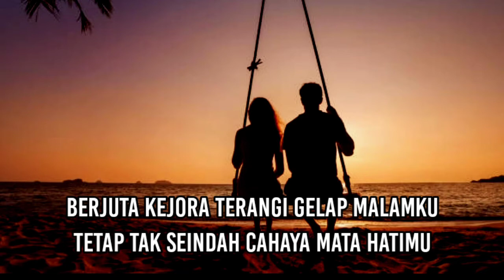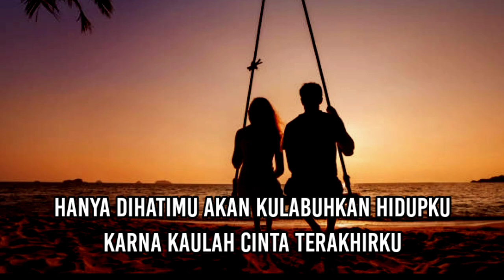Ari Lasso - Cinta Terakhir || Michela Thea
Cinta Terakhir

Sedalam samudera telah aku selami
Setinggi langit diangkasa tlah kuarungi
Sepanjang kehidupanku aku mencari
Sebentuk kelembutan hati cinta sejati

Kini usai sudah segala penantian panjangku
Setelah temukan dirimu duhai kekasihku
Hanya dihatimu akan kulabuhkan hidupku
Karna kaulah cinta terakhirku

Berjuta kejora terangi gelap malamku
Tetap tak seindah cahaya mata hatimu

Songwriters: Irfan Aulia Irsal / Ari Lasso